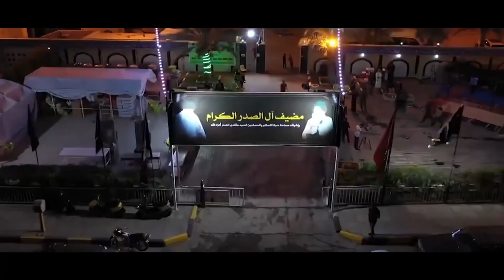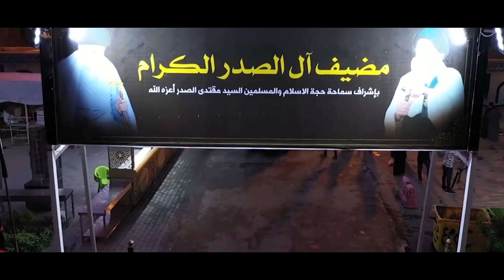الان نقدم لكم (الصدري العراقي) اداء عادل الساعدي /الشاعر حسن غضبان الساعدي